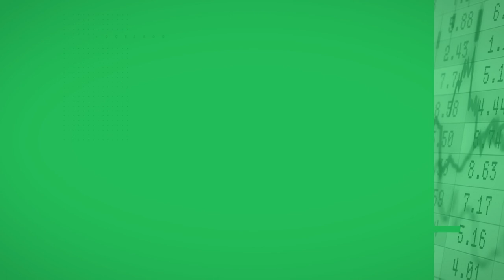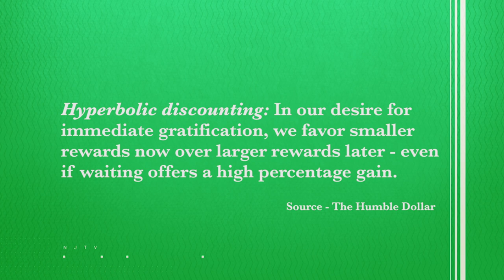Spending, Saving and Investing with Jonathan Clements | Money Lessons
This week, Jonathan Clements, the founder of The Humble Dollar, discusses everything you need to know about money -- and we mean everything!

Money Lessons is a show that helps you understand money and take control of your financial future. Hosted by NJTV Business Correspondent Rhonda Schaffler, each week she'll meet with experts who have unique and powerful stories that can help prepare you for today's financial challenges.